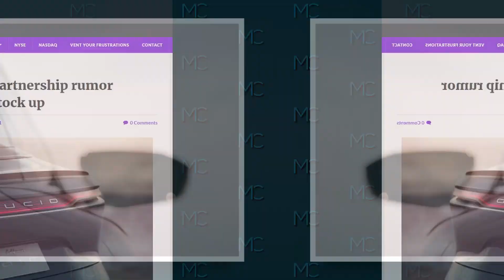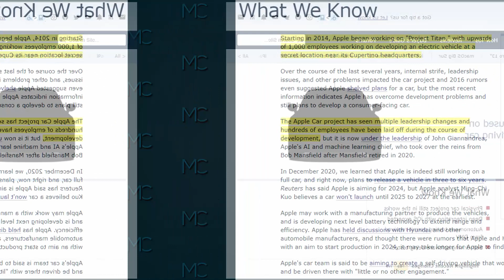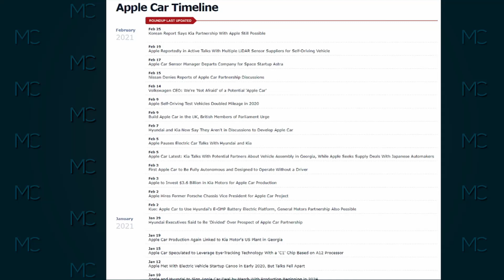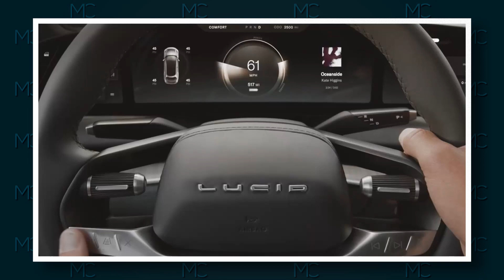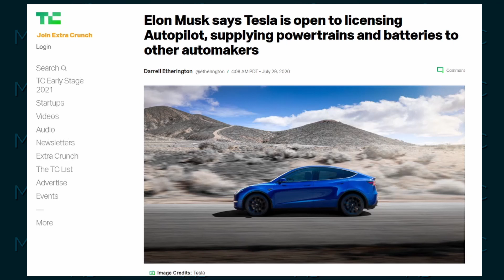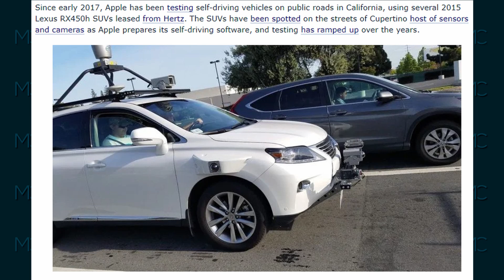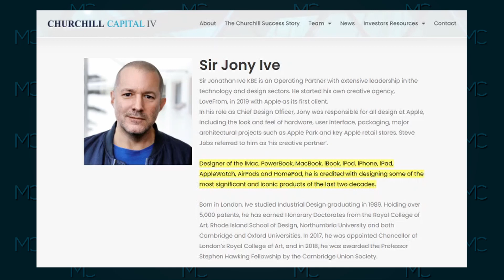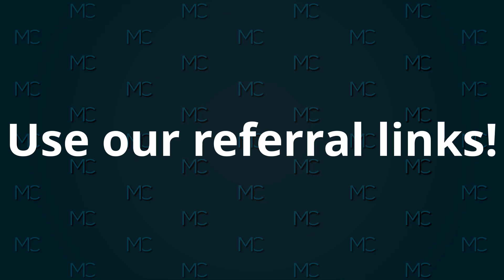LUCID & APPLE - EVERYTHING YOU NEED TO KNOW [KEY DETAILS] | MC Stocks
LUCID & APPLE - EVERYTHING YOU NEED TO KNOW [KEY DETAILS]

We will be discuss the new rumors surrounding Lucid Motors and the possible partnership with Apple to potentially produce an Apple Car and what this could mean for your CCIV stock investments.

This video is for general information & entertainment purposes only and should not be considered financial advice. Remember to always do your own due diligence and seek a financial advisor for professional assistance.